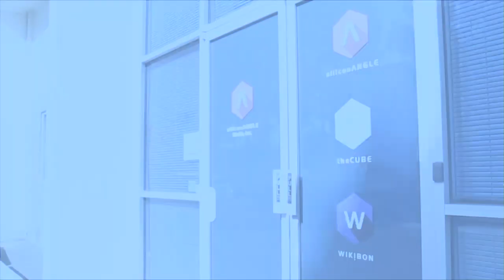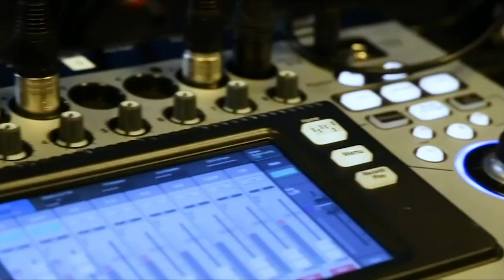Guy Churchward, Datera | CUBEConversation, March 2019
Guy Churchward, CEO, Datera | @guychurchward sits down with Jeff Frick for a CUBEConversation at theCUBE Studios in Palo Alto, CA.